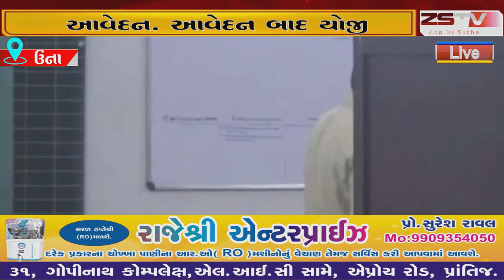ઉના ના કોંગી ધારાસભ્ય પુંજાભાઈ વંશે ઉનામાં કથળતી કાયદો વ્યવસ્થા, ગેરકાયદે ચાલતું ખનન, દારૂના હાટડા